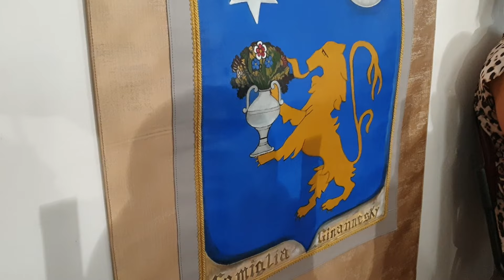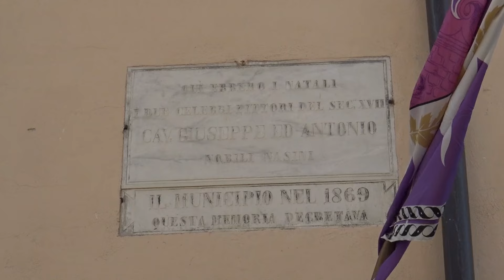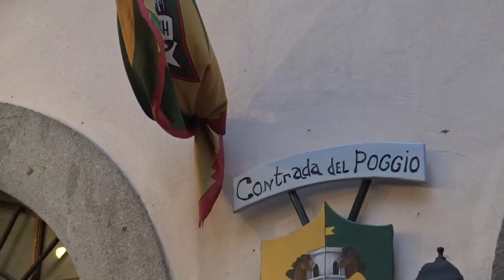Castel del Piano. Palio 2024: Cristina Pellegrini, artista e storica